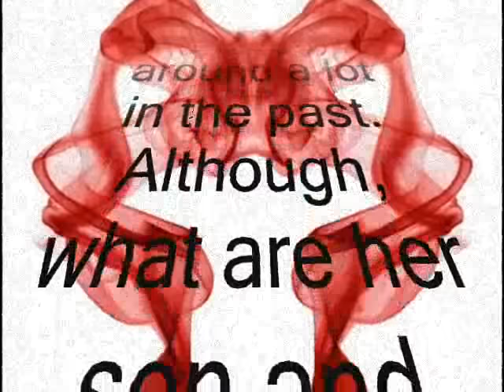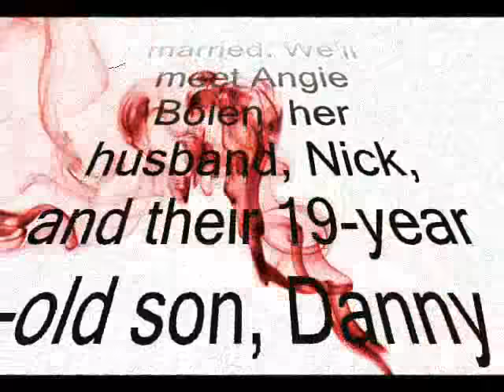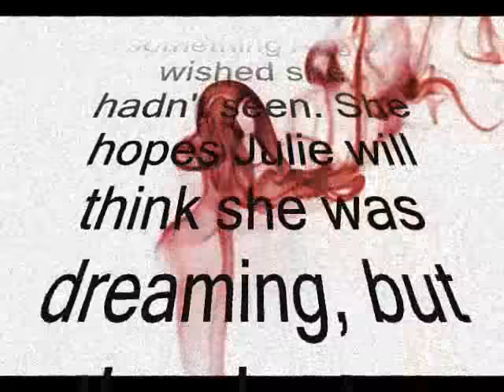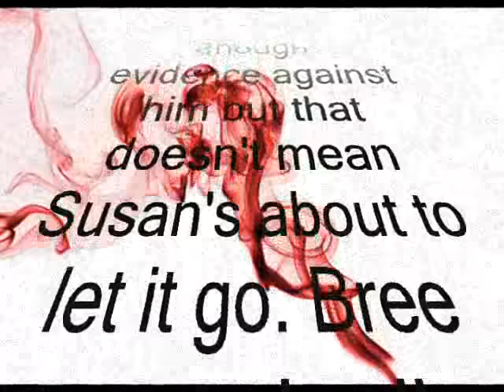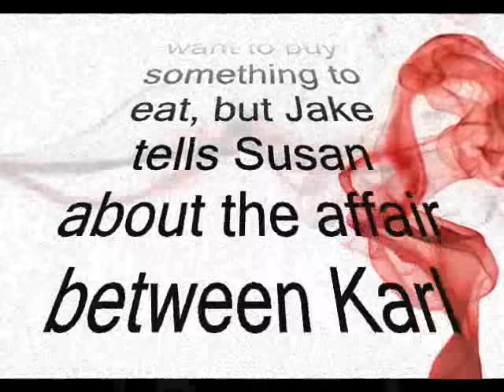Desperate Housewives season 6 THE EXTRA JUICY!!! details part 4